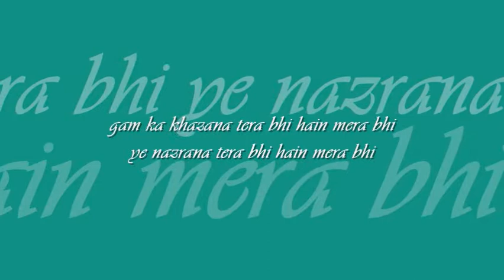gum ka khazana | lata & jagjit | sajda : : Megasound (Pakistan) stereo ADD digital OST from CD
distilled digitals : : gum ka khazana

title: gum ka khazana, album: 'sajda' (1991), artist: lata mangeshkar and jagjit singh, lyric: shahid kabir, music : jagjit singh, label: Megasound (Pakistan)